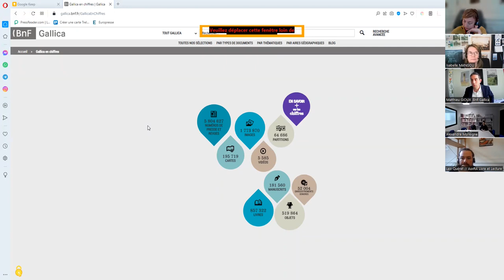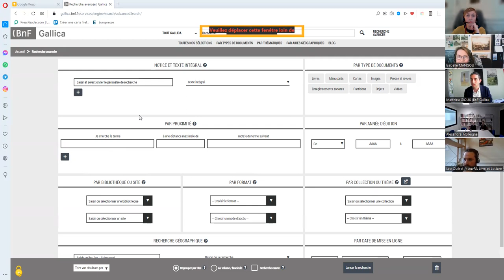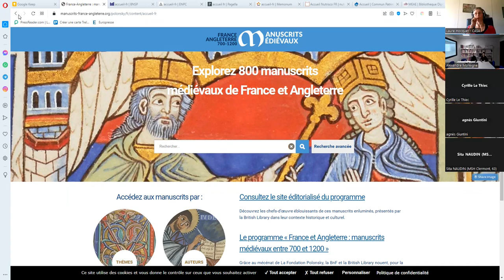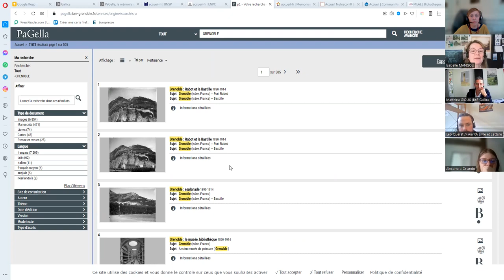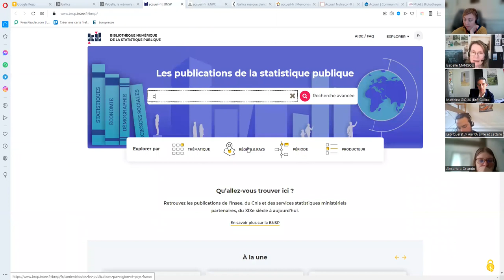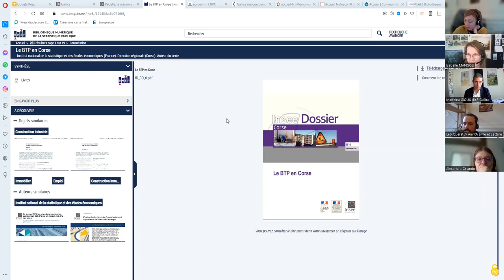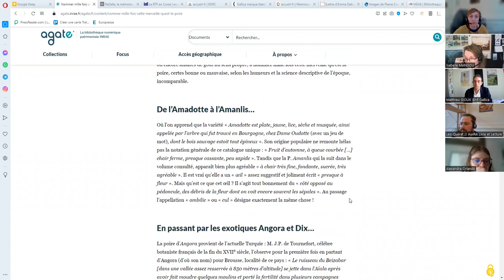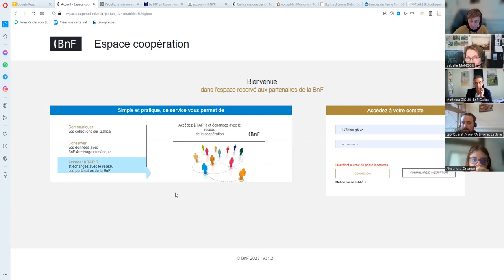Le 11/12 d'avril 2023 : Gallica marque blanche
Animé par Matthieu Gioux, chef de produit Gallica - BnF et Isabelle Mangou, cheffe de projet Gallica Marque Blanche - BnF.